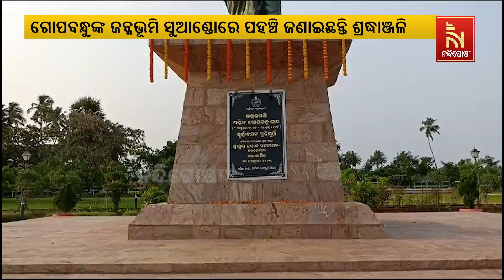Pipili: 5t Chairman kartik Pandian Pays Tribute To Gopabandhu Das | Nandighosha TV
ଉତ୍କଳମଣି ଗୋପବନ୍ଧୁ ଦାସଙ୍କୁ ଶ୍ରଦ୍ଧାଞ୍ଜଳି ଜଣାଇଲେ 5T ଅଧ୍ୟକ୍ଷ କାର୍ତ୍ତିକ ପାଣ୍ଡିଆନ | Nandighosha TV

* DishTV Channel No: 1367
* Airtel Digital TV Channel No: 611
* TATASky Channel No: 1779
* hathw@y Channel No: 731
* Ortel Channel No: 707
* Videocon d2h Channel No: 840
* SITI Channel No: 17 & 458
* GTPL Channel No: 719
* SUN Direct Channel No: 667
* Asianet Channel No: 219